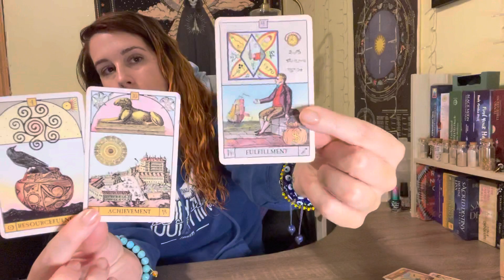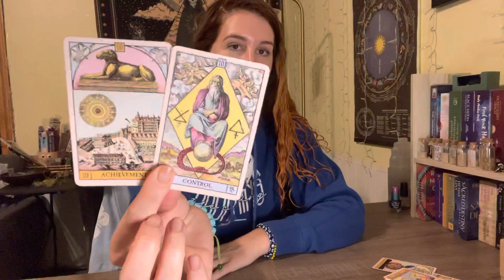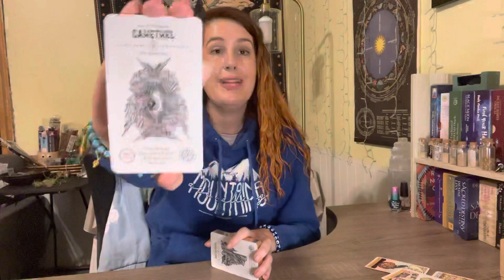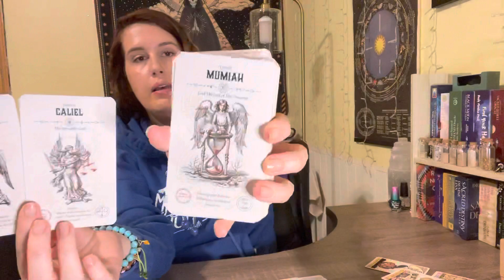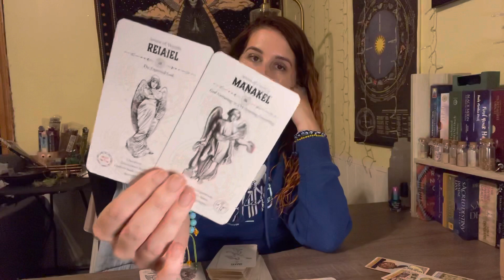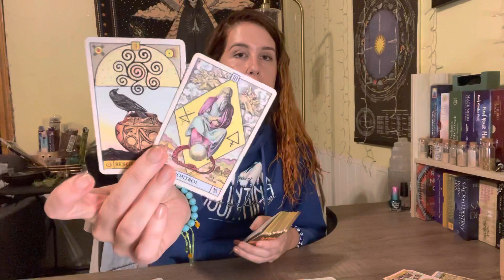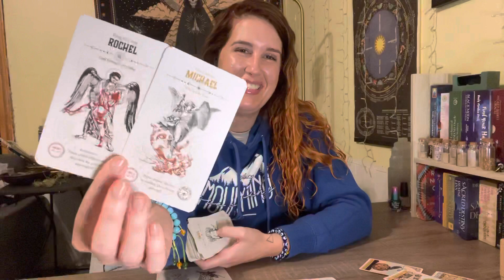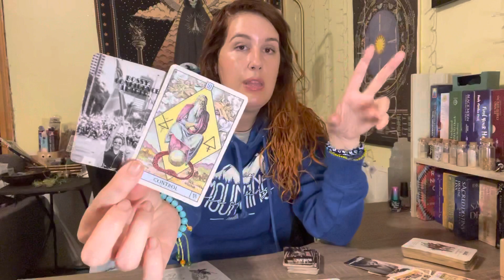Sagittarius - Career and Social Status in Focus. You’re Leveling up and Someone Notices 🌟👀